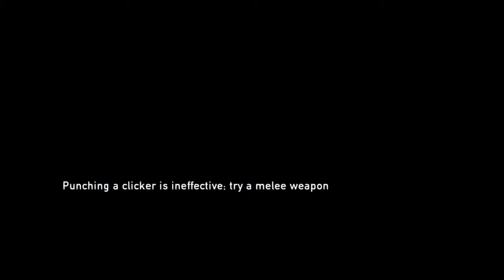Museum / Grounded Mode / The Last of Us / Remastered